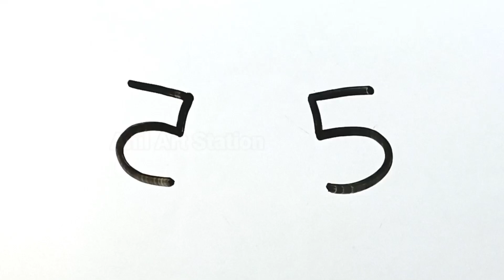Drawing a Elephant🐘 from 55 | 55 से बनाईए सूंदर हाती का चित्र | Easy Elephant Drawing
Step by step Elephant Drawing